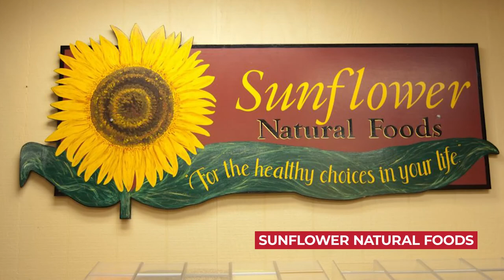10 Things you must know before moving to Laconia New Hampshire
10 Things you must know before moving to Laconia New Hampshire // Do you have plans of moving to Belknap County New Hampshire? Are you planning to live in New Laconia New Hampshire and would like to know if moving here fits you and your family?

Today, in this video, you will learn the 10 things you must know before moving to Laconia New Hampshire!

Corina Cisneros and Fred Cisneros,